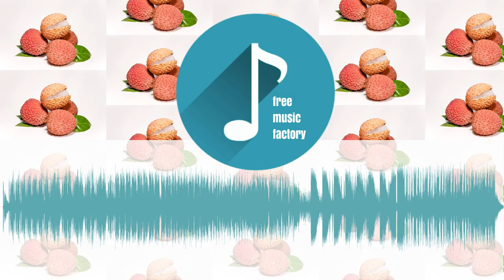MF Vicious - Jealousy (4nsix mix) | Free Music Factory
This is a completely free song for download and use in any type of media.